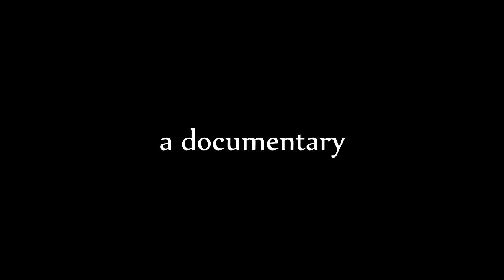The Lost Cemetery Trailer (Official 2013)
The Lost Cemetery  3-3-13
"This documentary is about a cemetery that has been forgotten over time. Although the tombstones were moved to a segregated plot just a few miles away, the bodies remain in their original places. New and old questions have arisen after almost 13 years after the move."
"Now that laws are in place to protect and upkeep cemeteries, this time around we will get justice for the family that is long overdue.  The lost cemetery will be found again, and it will be recognized as a cemetery on the original site, and not just on Google maps."

- Lisa Mason Lee Productions

::Credits::

THANKS TO THE INVESTIGATION TEAM
-Jim Lee
-Chris Lee
-Heather Hart
-Ron Hart

-Stan Merritt & Family
-Andrew Prescott & Family